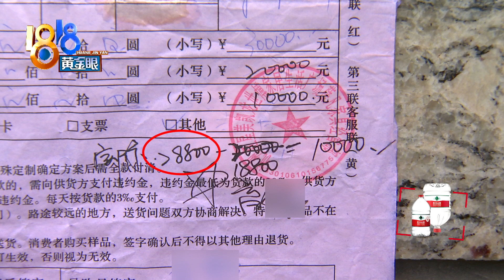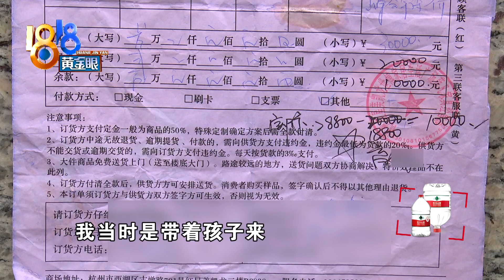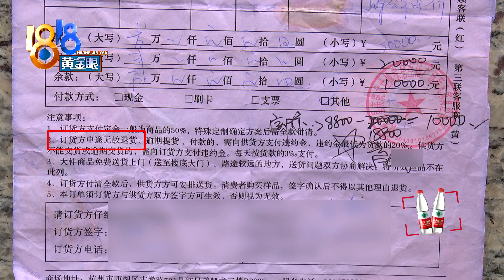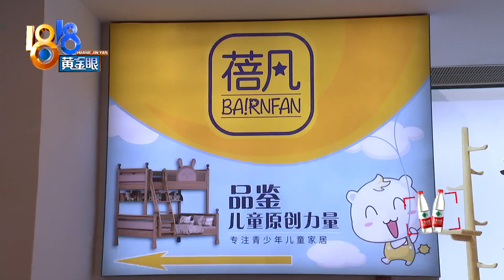【1818黄金眼】“蓓凡”订购家具，能不能“无理由退货”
【“蓓凡”订购家具 能不能“无理由”】周女士反映，杭州红星美凯龙世博家居生活商场有 个30天无理由退货的服务，前段时间，她订购了一批儿童家具，第二天就提出退货，商家要收违约金。 订单上确实有关于违约金的约定。到底听哪方的呢？

新闻标签：